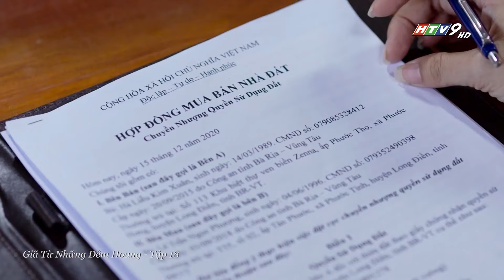Giã Từ Những Đêm Hoang - Tập 18 Full | TFS Phim Hình Sự Tâm Lý Xã Hội Việt Nam 2022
Diễn viên: Huỳnh Trường Thịnh, Tăng Huỳnh Như, Huỳnh Điệp Hiểu Ngân, Trần Kim Hải, Thành Khôn, Tống Đan, Thạc Kim Long, Đức Thịnh, Ngân Quỳnh, Hồng Thắm, Huy Cường, Hoàng Hải, Tuyết Quyên, Ngộ Thái Hiển, Hồ Bảo Thi, Hoàng Yến, Huỳnh Đào, Lê Mạnh Phương, Sao Mai...
Bộ phim truyền hình "𝙂𝙄Ã 𝙏Ừ 𝙉𝙃Ữ𝙉𝙂 ĐÊ𝙈 𝙃𝙊𝘼𝙉𝙂" dài 30 tập của Đạo diễn Nguyễn Đỗ Khoa - Phạm Lộc, Hãng Phim TFS Sản xuất hứa hẹn với các Fan nhiều tình tiết hấp dẫn và kịch tính.
Xem Tivi trực tuyến tại HPLUS (HTVC):
► Smart TV /STB : Tải  HTVC for Android